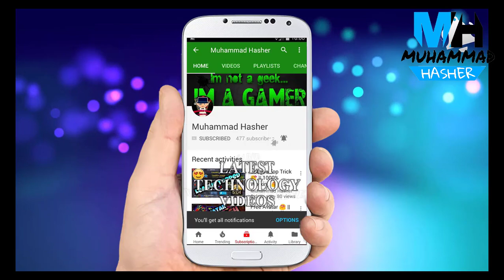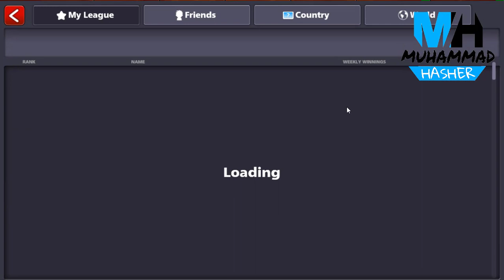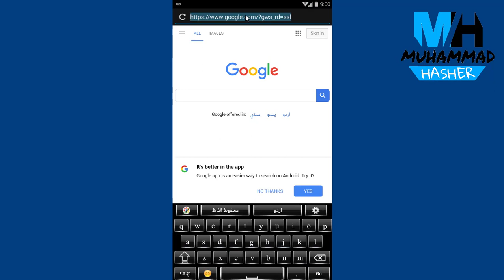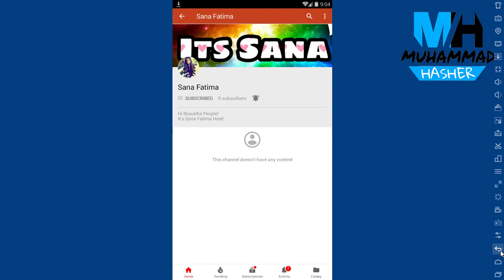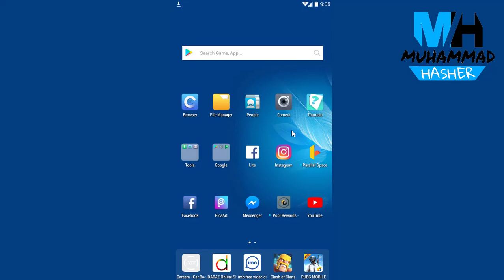How To Get Legendary Account With 50m Coins 😍 || Free Giveaway 😘 || Muhammad Hasher (ENDED)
Watch Previous Videos Also!